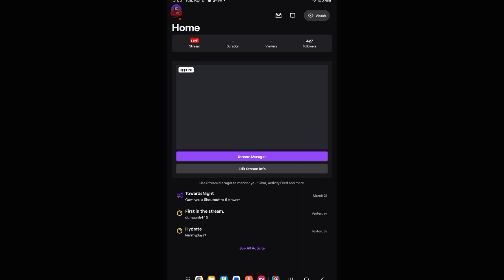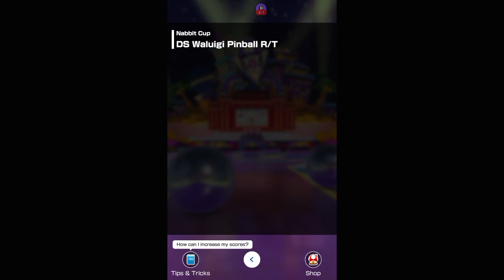Mario Kart Tour - Part 496